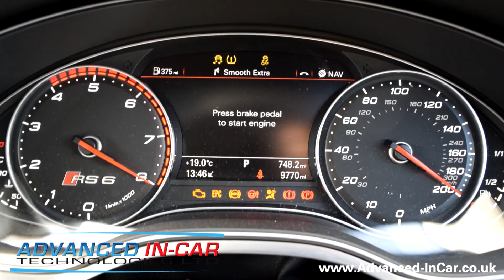Audi RS6 LED Dynamic Light Retrofit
This Audi RS6 Gets An Awesome Upgrade! Rear Dynamic LED Lights With Scrolling Indicators.

This retrofit is certainly becoming very popular with vehicles driving from all round the UK to upgrade to the fantastic Dynamic Rear Lights.

This RS6 is an incredible weapon and certainly didn't disappoint. Packed with pretty much optional extra going, the Dynamic Rear LED Lights just weren't available at the time of ordering. We made this RS6 complete with a very happy owner by the end of it!

If you would like to retrofit these lights to your A6, A7, A8, TT Mk3 or Q3 then please get in touch!

Hope you enjoy the video and how we've put it together :)